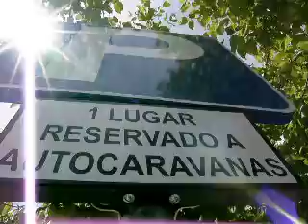Área de Serviço da Sertã